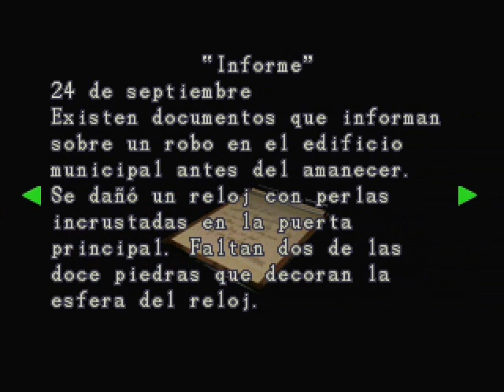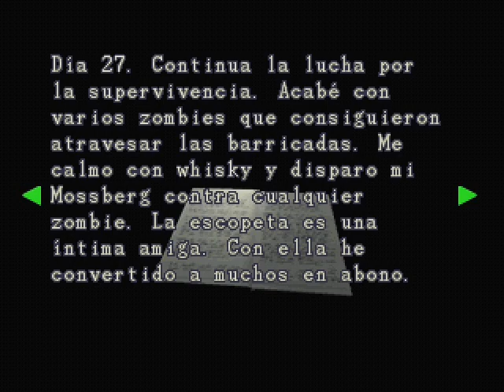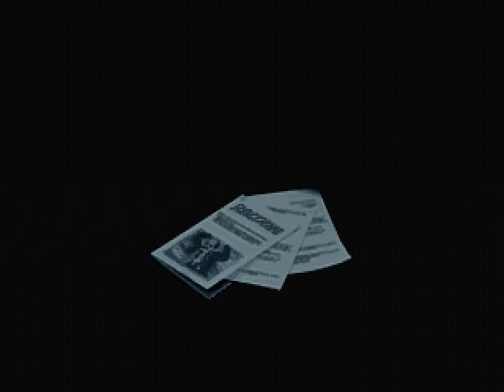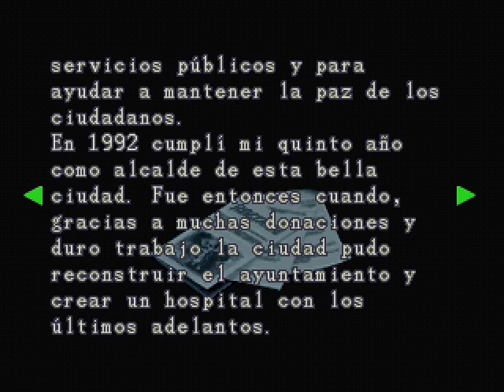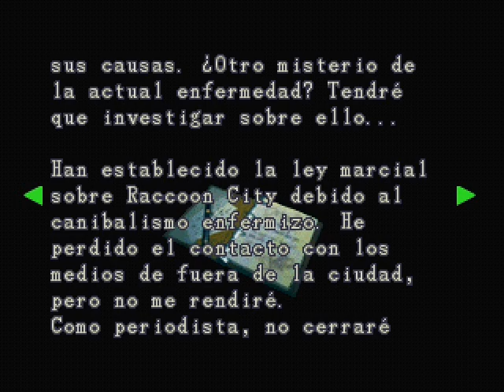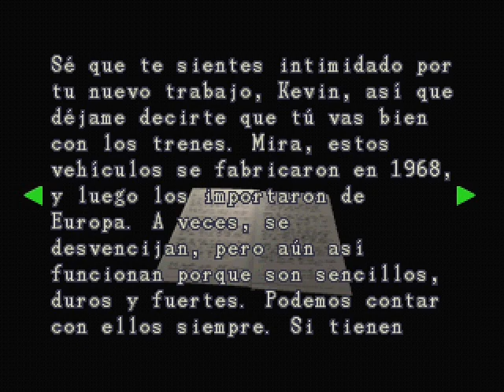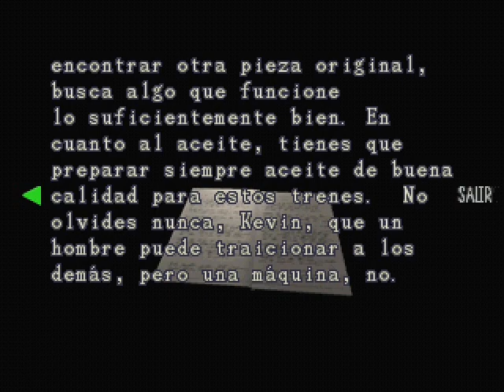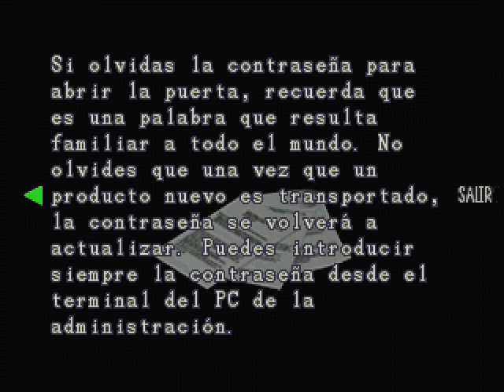Resident Evil 3 Archivo A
Primer parte del archivo